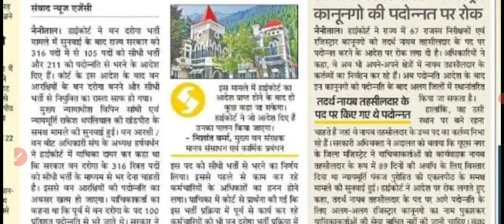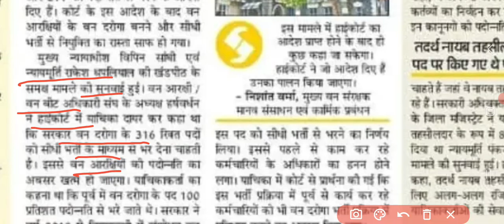UKSSSC भर्ती महत्वपूर्ण सूचना | 211 पदों में कटौती | क्या ये सही है?